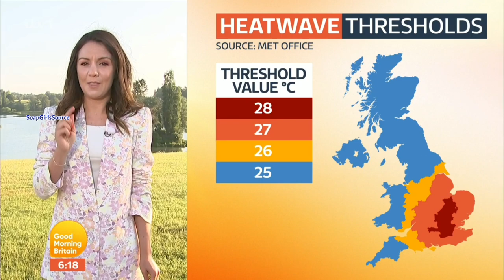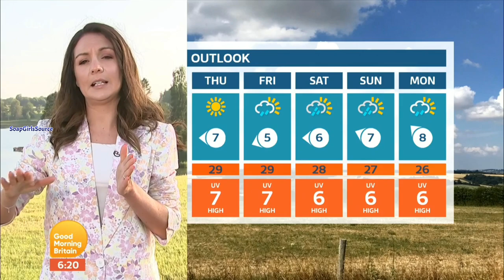Laura Tobin-Pretty In Trousers & Floral Blazer 14th June 2023 HD